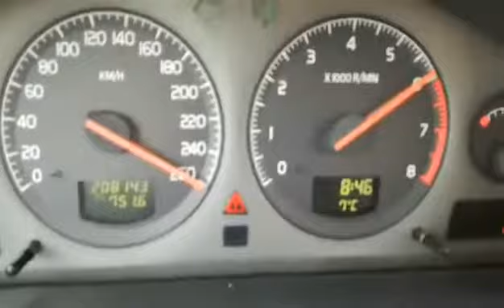s60 2.3 T5 2001